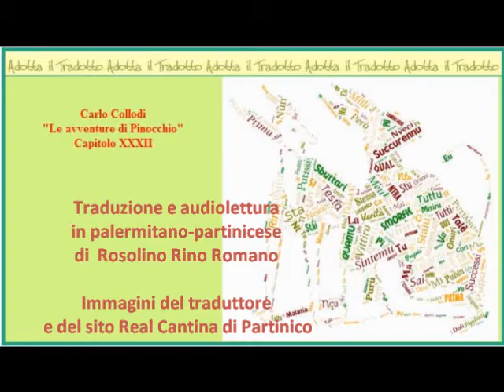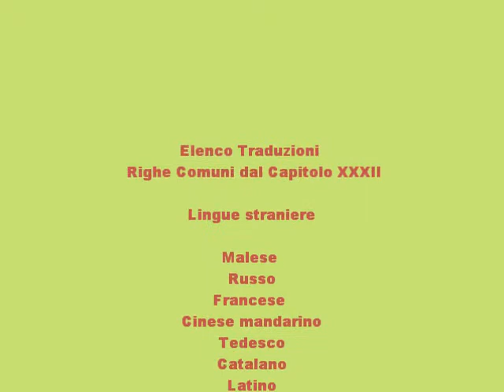Partinicese (PA) XXXII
@MarcoPolo_Pinocchio a Gedda: traduzioni a distanza in collaborazione con il Consolato Generale d'Italia - XIV Settimana della Lingua italiana nel mondo
Progetto di Maristella Tagliaferro e Clelia Francalanza

Dal capitolo XXXII de "Le avventure di Pinocchio" di Carlo Collodi

Traduzione e audiolettura  in partinicese  (Pa)  di Rosolino Rino Romano
Immagini del traduttore e del sito del Comune di Partinico per
Real cantina (cortile) Partinico

Video di Clelia Francalanza
Asinelli di Debora Serrentino

— Levami una curiosità, mio caro Lucignolo:
hai mai sofferto di malattia agli orecchi?
— Mai!... E tu?
— Mai! Per altro da questa mattina in poi
ho un orecchio che mi fa spasimare.
— Ho lo stesso male anch’io.
— Anche tu?... E qual è l’orecchio che ti duole?
— Tutti e due. E tu?
— Tutti e due. Che sia la medesima malattia?
— Ho paura di sì.
— Vuoi farmi un piacere, Lucignolo?
— Volentieri! Con tutto il cuore.
— Mi fai vedere i tuoi orecchi?
— Perché no?
Ma prima voglio vedere i tuoi, caro Pinocchio.
— No: il primo devi essere tu.
— No, carino! Prima tu, e dopo io!
— Ebbene, — disse allora il burattino —
facciamo un patto da buoni amici.
— Sentiamo il patto.
— Leviamoci tutti e due il berretto nello stesso tempo: accetti?
— Accetto.
— Dunque attenti!
E Pinocchio cominciò a contare a voce alta:
— Uno! Due! Tre! —
Alla parola tre i due ragazzi presero i loro berretti di capo e li gettarono in aria.
E allora avvenne una scena, che parrebbe incredibile, se non fosse vera.
Avvenne, cioè, che Pinocchio e Lucignolo, quando si videro colpiti tutti e due dalla medesima disgrazia, invece di restar mortificati e dolenti, cominciarono ad ammiccarsi i loro orecchi smisuratamente cresciuti, e dopo mille sguaiataggini finirono col dare in una bella risata.

Partinicese (PA) di Rosolino Rino Romano

- Lucignolu, amicu meu, ma dimmi ‘na cosa! Tu n’ha avutu mai fitti ‘nta l’aricchi?-
- No, mai!... E tu?-
- Mai… puru eu! Però, avi di ‘sta matina ‘nca aiu ‘n’aricchia ca mi sta facennu nesciri foddi pu duluri.-
- Ca u sai ca mi sta succurennu puru a mia!-
- Puru tu…? E qual è l’aricchia ca ti doli?-
- Tutti dui! E a tia?-
- Tutti dui puru a mia. Ma chi avissimu a stessa malatia?-
- Vo’ vìriri ca è propriu accussì!-
- Lucignolu… mi l’ ha fari un favuri?-
- Ca certu! Cu tuttu u cori!-
- Mi l’ha fari abbiriri l’aricchi?-
- Ca pi chissu ava a mancari!... Ma prima, caro Pinocchiu, m’ha a fari abbiriri chiddi toi!-
- No, beddu meu, pi primu a essiri tu!-
- Talè - ci dissi allura u pupu - facemu un pattu d’onuri ‘ntra amici.-
- Sintemu ‘stu pattu.-
- Livamunni u cappeddu tutti dui ‘nsemmula: ci stai?-
- Ci staiu!-
- Allura… attenzione!-
E Pinocchiu accuminciau a cuntari.
- Unu! Dui! Tri!-
Quannu arrivau a tri, i du’ picciotti si livaru i cappeddi d’in testa e i iccaru ‘nt’all’ariu.
Fu a ‘stu puntu ca successi na cosa… ca nun si ci putissi cririri , s’un fussi a verità!
Successi ca Pinocchiu e Lucignolo, quannu si vittiru pigghiati da stessa malatia, ‘nveci di lamentarisi e sbuttari a chianciri, accuminciaru a taliarisi l’aricchi… ca ci avianu addivintatu granni quantu chiddi di li scecchi; e doppu aviri fattu milli smorfie… si misiru a ririri, ma accussì assai… ca un la putianu finiri chiù!

Nota
Anche per me il dialetto era un severo tabù: in famiglia perché avevo il nonno maestro e un paio di zie professoresse, e a scuola, dove era rigorosamente proibito, pena colpi di bacchetta sulle mani (e ne ho visto di compagni buscarne.., eccome! ). Praticamente sono andato a scuola con l'italiano madrelingua, e questo ti lascia intendere come io e qualche altro privilegiato fossimo avvantaggiati! Il dialetto l'ho imparato dopo,per strada, con i compagni e i contadini che lavoravano le terre dei miei nonni.

Immagini di Rosolino Rino Romano e del sito del comune di Partinico (Pa)

Leggi le notizie sull'evento @MarcoPolo a Gedda: @MarcoPolo_Pinocchio a Gedda: traduzioni a distanza in collaborazione con il Consolato Generale d'Italia MarcoPolo: viaggio a Mantova, traduzioni in 44 lingue/dialetti da "Pinocchio"